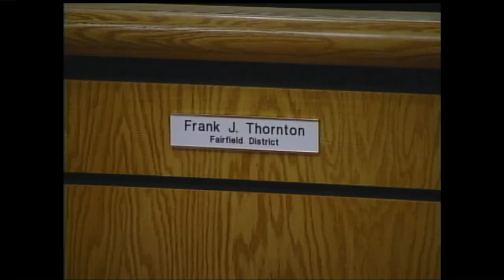CBS 6 Video Vault - January 11, 2000 - Frank Thornton elected chair of Henrico Board of Supervisors